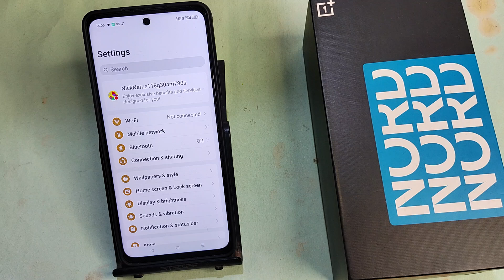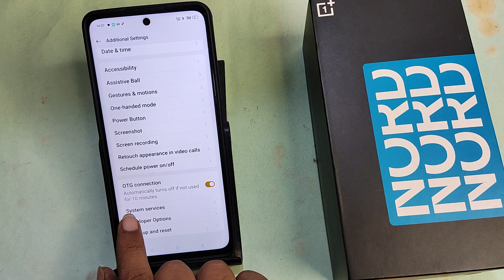OnePlus Nord 4 5G me otg settings kaise kare, how to on otg option